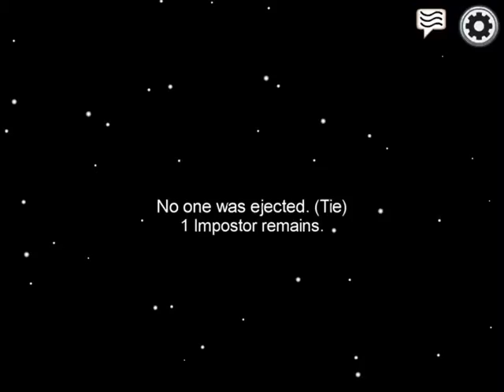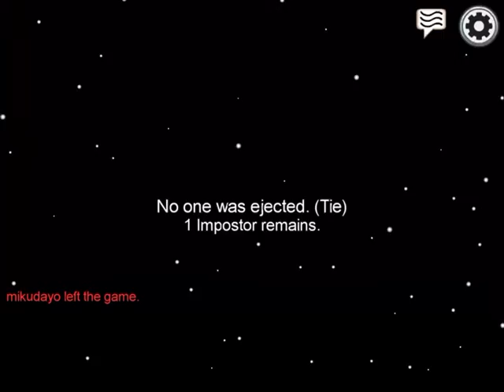I meant a hacker in Among Us.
This is the second time it has happened to me.